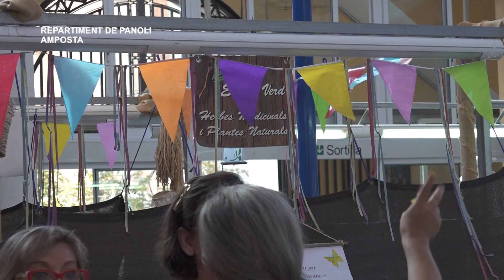Festes Majors d'Amposta: Repartiment de panoli